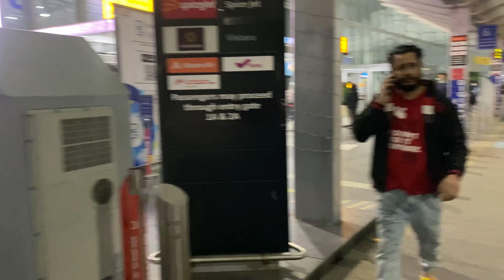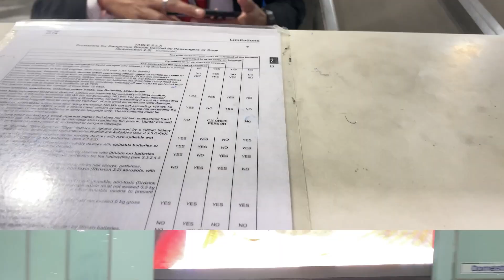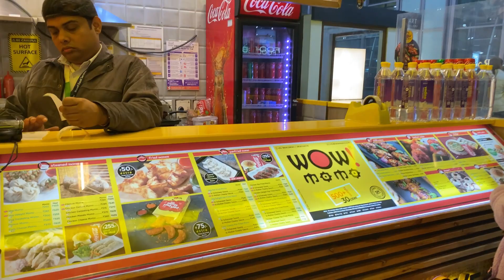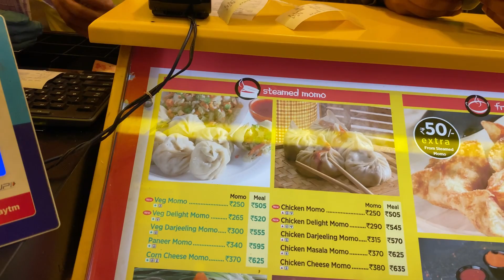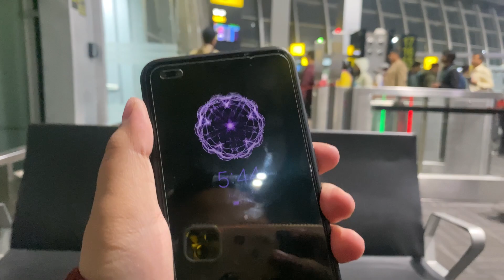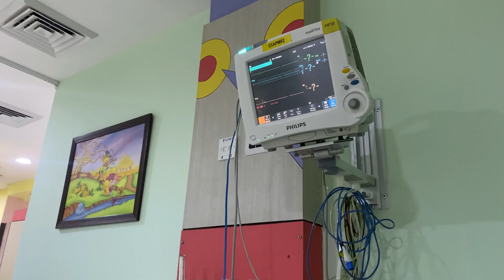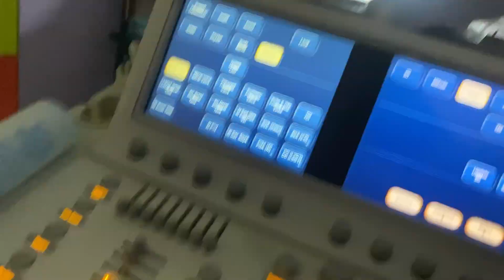Delhi zin leh zuai ila| Ni khat pawh a hlu😂|Doctor nen kan hlim viau😉|Checkup vlog1